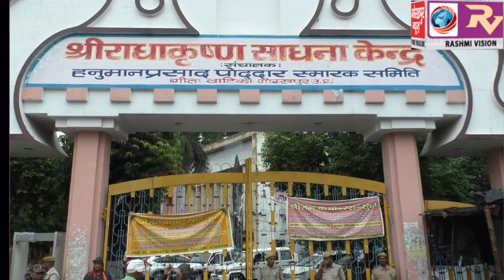भाईजी श्री हनुमान प्रसाद जी पोद्दार की 127वीं जयंती के अवसर पर पहुंचे मुख्यमंत्री योगी आदित्यनाथ,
परम श्रद्धेय भाईजी श्री हनुमान प्रसाद जी पोद्दार की 127वीं जयंती के अवसर पर पहुंचे मुख्यमंत्री योगी आदित्यनाथ, भाईजी के जीवन प्रसंग पर आधारित पुस्तकों का विमोचन, डाला उनके जीवन पर प्रकाश, दी श्रद्धांजलि